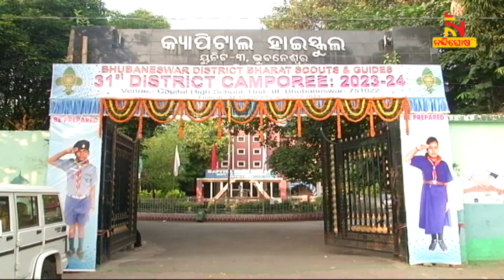ଭାରତ ସ୍କାଉଟସ ଓ ଗାଇଡର ୩୧ ତମ ଜିଲ୍ଲା କ୍ୟାମ୍ପୋରୀ ଉଦଘାଟିତ | NandighoshaTV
* DishTV Channel No: 1367
* Airtel Digital TV Channel No: 611
* TATASky Channel No: 1779
* hathw@y Channel No: 731
* Ortel Channel No: 707
* Videocon d2h Channel No: 840
* SITI Channel No: 17 & 458
* GTPL Channel No: 719
* SUN Direct Channel No: 667
* Asianet Channel No: 219